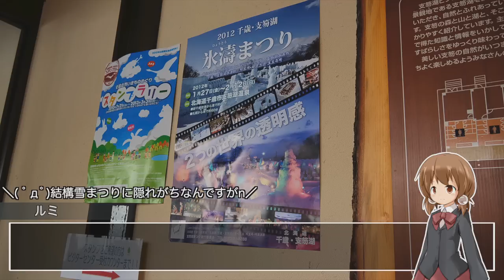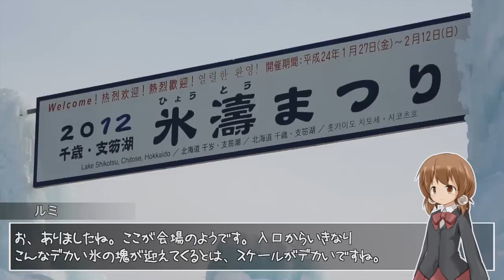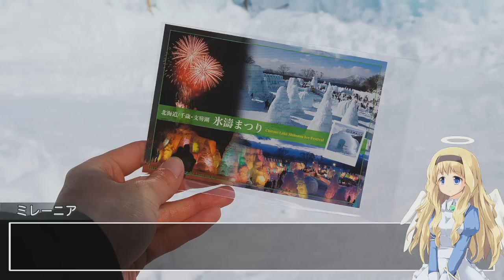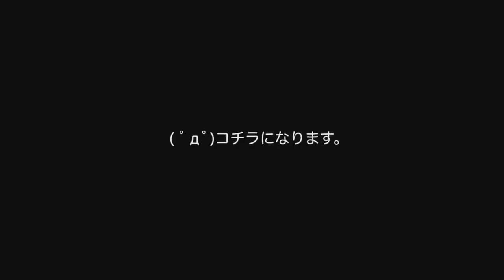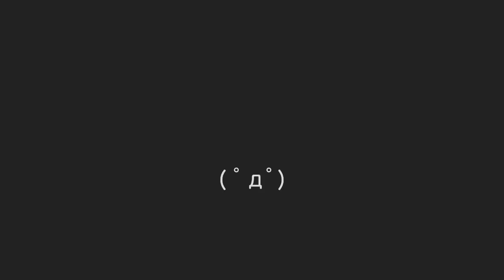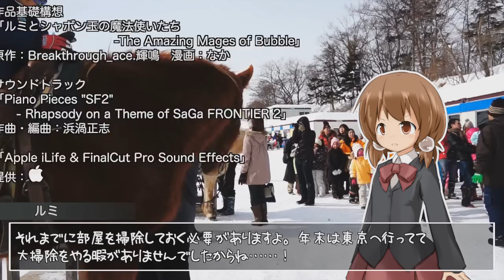楢崎留美のルミナスダイアリー第70回 (The Luminous Diary 70)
( ﾟдﾟ)せっかく支笏湖2回目なので、第4回当時のサウンドトラックに戻してみました。